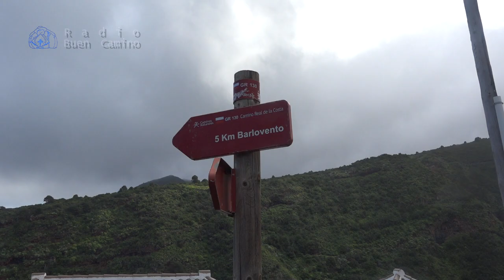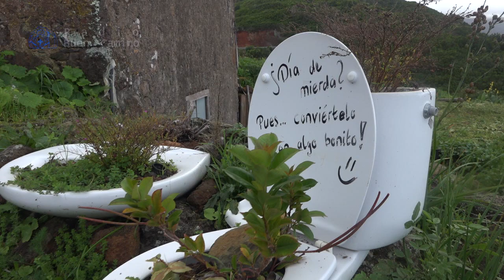España - La Palma - Franceses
Another hike supported by Natour just after a rainy day in the north of La Palma.